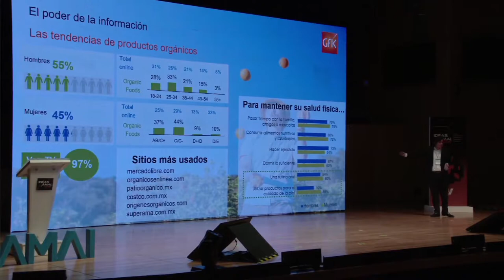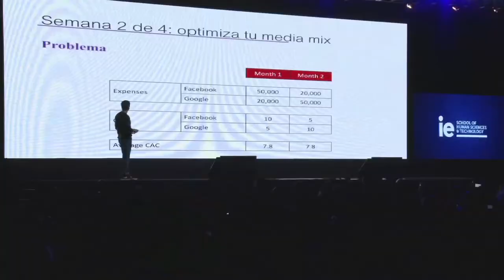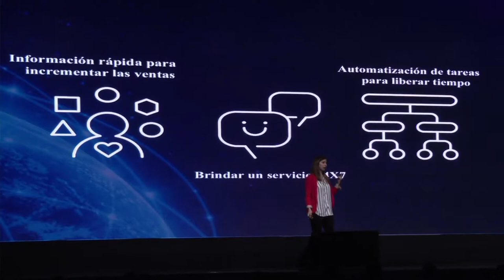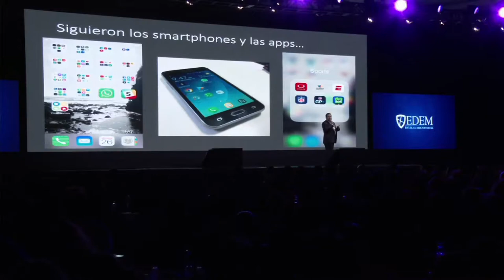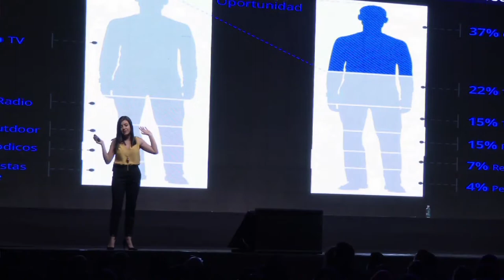Los Eventos del 2018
Este Martes 15 de Enero por Canal 5 a las 12:50 de la noche les presentaremos "Los Eventos del 2018", un resumen de los principales eventos que se llevaros a cabo el año pasado, sobre mercadotecnia, publicidad y comunicación en nuestro país.

Entrevistamos a Juan Cristóbal Ferrer de Grupo Ferrer, Oscar Balcázar, Alejandro Garnica y Gaby Alcalá de la AMAI, Gabriel Richaud, Jorge Alor, Lina Jaramillo y Luis Badillo de IAB México, Randall Rothenberg de IAB Estados Unidos de Norte América, Claudio Flores de Lexia Insights Solutions, Luis Gaitán de Google México, Michel Wohlmuth de Creatividad, Sandra Kleinburg de Porter Novelli, Arturo López Gavito de The Walt Disney Company México, Eddy Warman, Alfonso Herrera de La Costeña, Néstor Islava de GYN Digital Consulting, Jorge Loperena de la NFL México, Guillermo Pérezbolde de Mente Digital, José Manuel Rangel de Nielsen México, Sol Arnedo de Thik Y, Octavio Rivas de Publimetro México, Adolfo Cano de Cultura Colectiva, Javier Ortiz de Televisa Digital, Daniel Pérez de Netquest, Jaime Romano de Neuro Marketing, Paola Adriana Solórzano de ASCI Research, Ignacio Cárdenas de Cuartel General, Andrés Carriles de GFK, Annie Pettit, Karina Arellano de Mares, Julio Patán, Nacho Lozano, Erick Vega de Helados Danesa 33, Freddy Domínguez de Expedia Group, Adolfo Boisseauneau de Cabify, Ivette Chalela de Waze, Adriana Karina Velázquez de Miniso Latam, Andrezj y Álvaro Rattinger y Liz Puon de la Revista Merca 2.0 y a Karla Pantoja de Grupo de Comunicación Cätedra.

 "LOS EVENTOS DEL 2018 SON PARTE DE LA CULTURA PUBLICITARIA DE ESTATUS EN MÉXICO".

ESTATUS